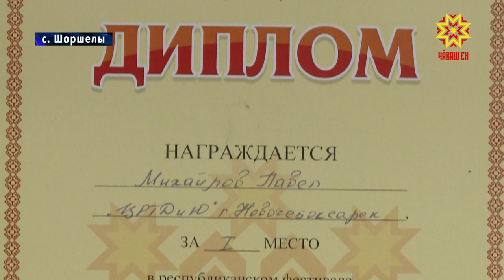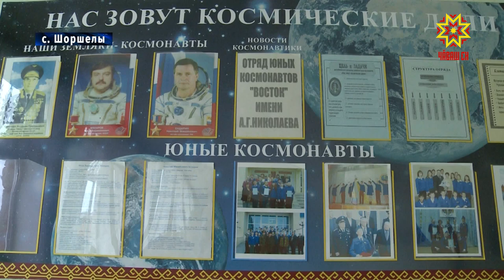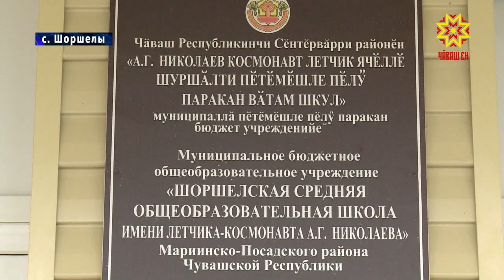Новый остров в Арктике открыли школьники из Шоршел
Новый остров в Арктике открыли школьники из Шоршел в рамках Всемирной космической недели.  Сделали они это благодаря геопроекту,  разработанному  аэрокосмической компанией Рисксат.  Важное географическое открытие  - отправная точка для будущих  исследований.